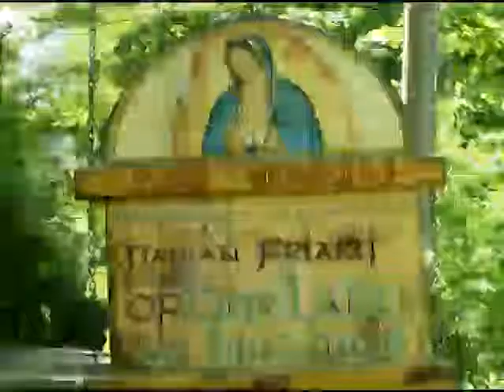Jun 02 - Homily - Fr Peter Fehlner: Sts Marcellinus and Peter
A homily by Fr. Peter Damian Fehlner from the Shrine of Our Lady of Guadalupe, in La Crosse Wisconsin.
 Ave Maria!